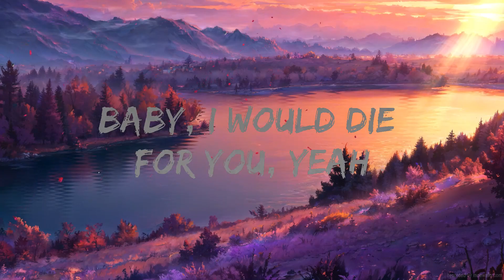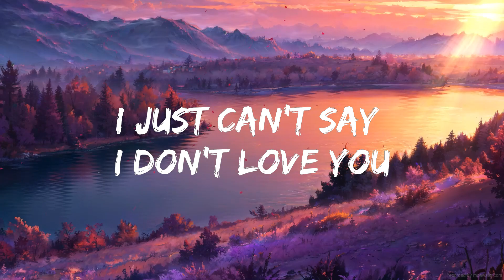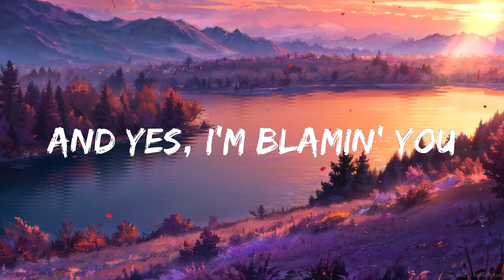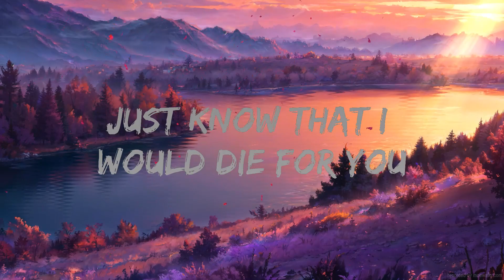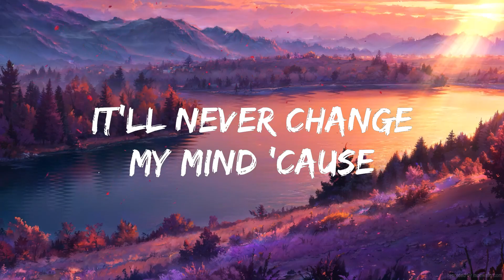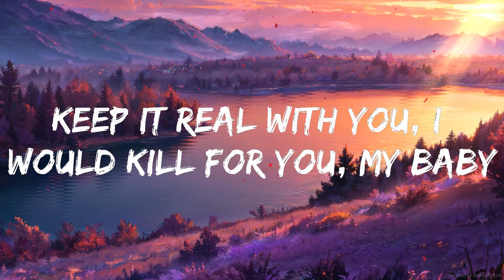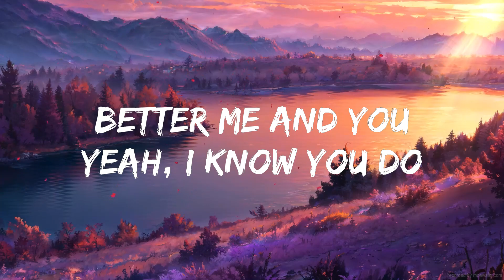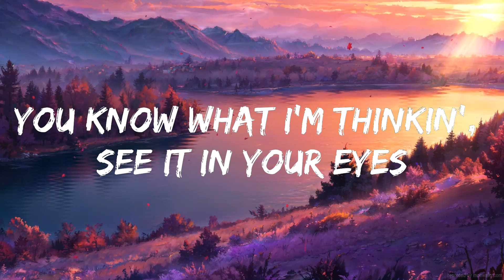The Weeknd & Ariana Grande - Die For You (Remix) (Lyrics) | The World Of Music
🎤 Lyrics: The Weeknd & Ariana Grande - Die For You (Remix)

[Verse 1]
I just can't say I don't yêu you

[Bridge]
Keep it